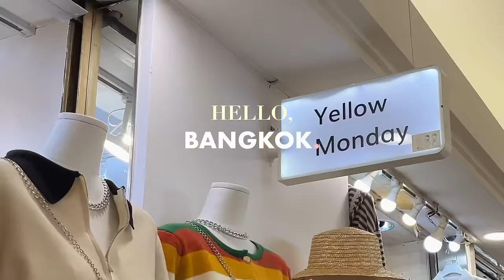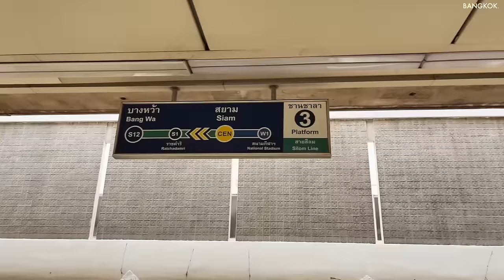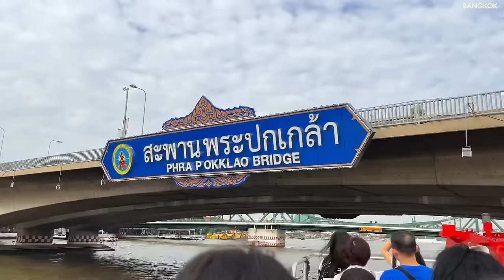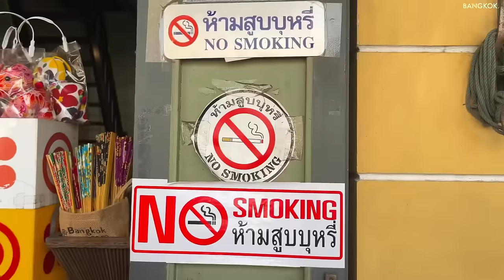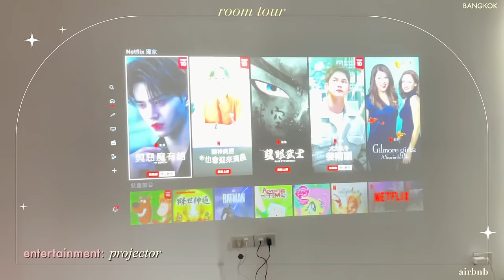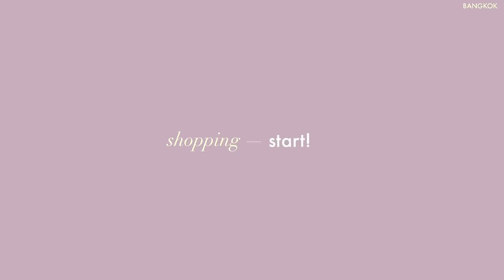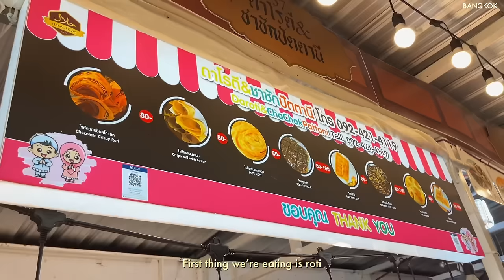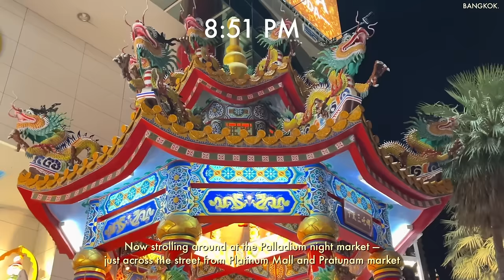BANGKOK 🇹🇭 platinum fashion mall, pratunam night market, the grand palace | aesthetic travel vlog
Hi everyone! 👋🏻 it has been a while since I posted a vlog. Last one was an ipad unboxing (this was before I took the Speech Language Pathology Licensure Exam). After passing the boards in November, we went on a 5 days 4 nights vacation in Thailand.

✨ The Grand Palace
✨ lunch at Pad Thai Kratong Thong
✨ Pratunam Night Market

DAY 2:
✨ Platinum Fashion Mall
✨ Twenty Coffee
✨ lunch at Cafe Baan Mhee

Camera & editor:
🎥 iphone 13
🎞 vllo premium

🏷: silentvlog aestheticvlogphilippines silentvlogphilippines minimalistvlog couplevlog minimalist, aesthetic vlog philippines, chill vlog, bulacan manila pastel asmr no face silent vlog day in my life work vlog work with me shop with me clean with me life recently productive vlog weekend vlog weekly vlog travel vlog food coffee vlog couple vlog slp speech pathologist speech therapist bangkok thailand platinum fashion mall shopping thai food tomy yum pad kra pao grand palace pratunam market